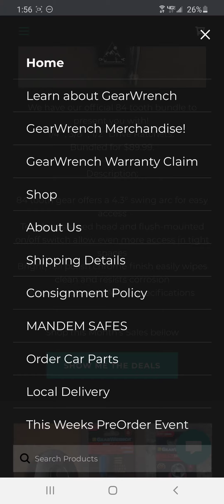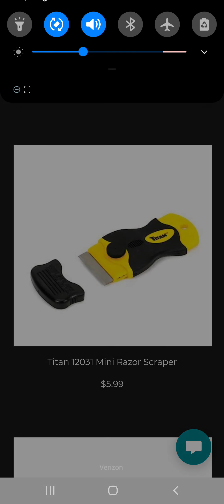How to stay up-to-date with VTC products for sale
Click the Three little dashes in the left corner of our website. Select Shop. Select sort by, click on Newest.